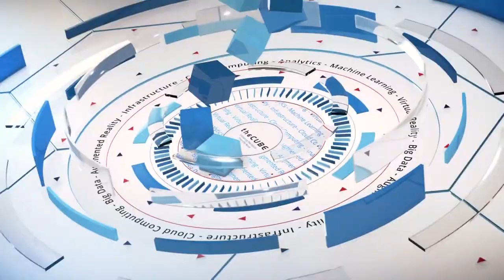Matt Eastwood, IDC | Dell EMC World 2016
01. Matt Eastwood, IDC, Visits theCUBE!. (00:20)
02. What Isn't DellEMC  #1 At. (00:40)
03. How Much It It A Bump For Dell With EMC  Changing Their Portfolio Over To Dell. (01:20)
04. Does Dell Make Money Selling Anything. (03:24)
05. What Matters More Between Revenue And Server Unit Shipments. (04:28)
06. Do You Think Dell Has A Chance To Over Take HPE  In Revenue. (05:48)
07. Can You Dig Into The Hyper Scale Business. (06:28)
08. Is Dell Successfully Competing With  ODM. (07:49)
09. How Is Dell Doing In China. (09:06)
10. What Is IDC's Take On China. (10:26)
11. How Will Open Source Play Into China Being Able To Compete Outside It's Region. (12:38)
12. What Is The State Of The Channel. (13:43)
13. What Does The Deal Between VMWare And  AWS Mean To The Customer. (15:44)
14. Where Are We With The Future Of The Data Center And  The S86 Alternatives. (18:22)
15. Is Microsoft The Big Loser Over The Announcement. (20:36)

Dell EMC: Insights into hyperconverged systems, market in China

As the field for cloud and hyperconverged systems becomes more clearly defined, the major players in that sector of the market are turning their attention to making their utilities stand out above those of their competitors, with foreign markets forming a key aspect of these strategies.

At the 2016 Dell EMC World event in Austin,TX, Matt Eastwood, SVP of Enterprise Infrastructure and Data Center at IDC Research Inc., joined Dave Vellante (@dvellante) and Stu Miniman (@stu), co-hosts of theCUBE, from the SiliconANGLE Media team, to talk about several aspects of Dell’s business, with a special focus on the Chinese market.

Finding balance

One of the chief topics of consideration was the organization of Dell and EMC’s soon-unified holdings and how the merged company would make its place in the market. Eastwood shared his assessment of the two companies’ abilities together: “You’ve got these two really strong players in storage and compute. … Customers certainly are giving them a green light to do more together.”

In his assessment, “All those [hyperconverged] players are becoming more software-oriented in how they approach the market,” and Dell-EMC would be well-poised to leverage its assets as that shift took place.

“I think together they’re going to try to balance this thing out and be the best of both worlds,” Eastwood said. “They’re going to really focus on anything they can do to raise cash, including the lower-margin stuff.”

Privilege and position

And while Eastwood sees Dell EMC as a company with a very comfortable place in the tech market, he also felt it would be a long shot, or at least a long time in the making, for them to catch up to Hewlett Packard Enterprise in revenue generation.

Still, as he explained, Dell’s position was certainly preferable to that of the companies trying to penetrate the same market spots with lower budgets. “The big guys are gonna be highly customized, and they’re going to do a lot of integration in a customized way. The next tier down can’t afford [to do that],” he said.

RELATED: Take it to the data: Working smarter, not harder on siloed data sets

Eastwood continued by looking at the continuing definition of the roles of automation and manual handling in the data realm. “The next phase of [data] really builds on the industrial part of this … when you start thinking about where the data’s coming from and the industrialization of the data.”

Holding steady

Another large part of the discussion focused on the challenges and complexities of Dell’s work to establish itself as “more than a branded box” in China, along with responding to customer reactions to the Dell EMC merger.

“What we effectively heard [from customers] … is: ‘Don’t do anything dramatic in terms of terms and conditions … and the products I bought from you,’” Eastwood shared, noting that, overall, response had been positive, since: “If you put yourself in the customers’ shoes, choice is always a good thing.”

Moving to an overview as the interview came to a close, Eastwood picked out what he saw as the key points for market development in the near future: “If you look where all the growth has been coming from in the market, it’s mainly been coming from hyperconverged and China.”